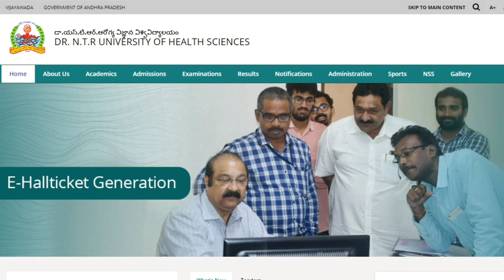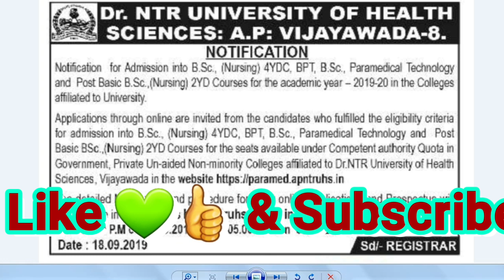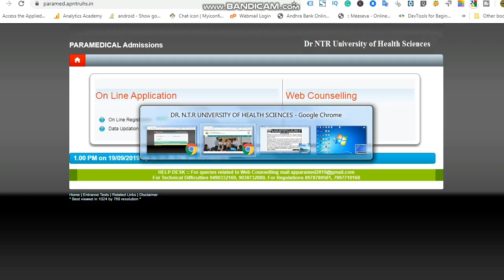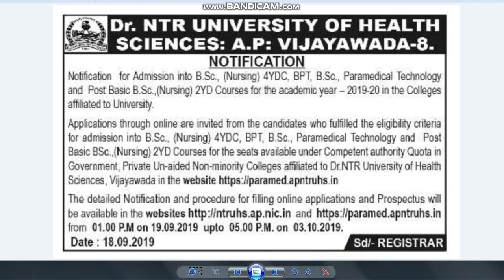NTRUHS AP Bsc Nursing |BPT |Bsc Paramedical Technology Admission Notification 2019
Dr NTR University of Health Sciences Vijayawada Release notification for admission into Bachelor of Physiotherapy (BPT), Bachelor of Science, Paramedical Technology (B.Sc., Paramedical) and Bachelor of Nursing 4 YD B.Sc., Nursing Courses for the academic year of 2019-20
important dates: online application starts from 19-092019 and end date 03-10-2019